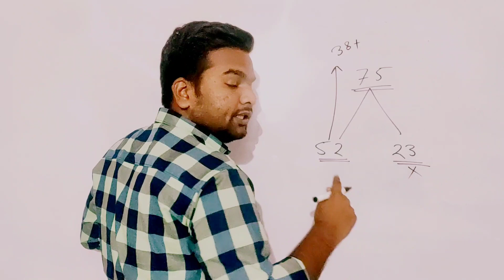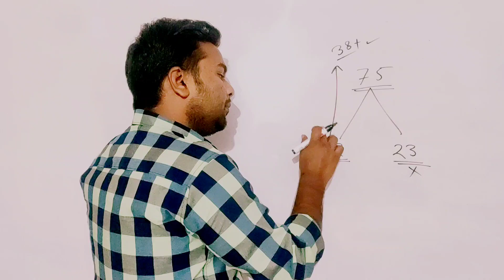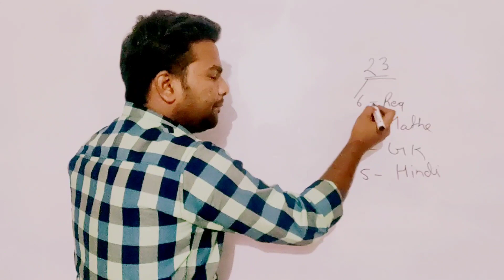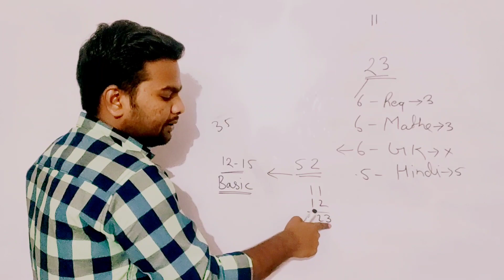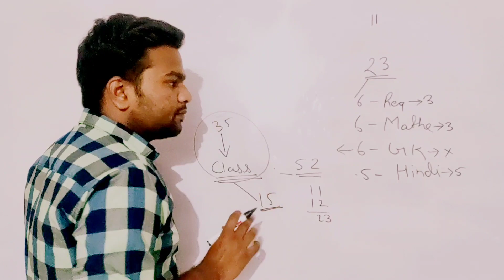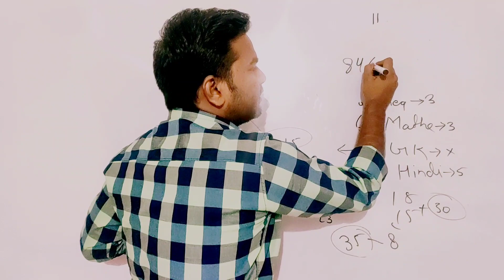CPCT पास करने की Ninja Technique/CPCT JANUARY 2022/ Malviya Deepak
अधिक जानकारी के लिए whatsapp मैसेज :-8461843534

यह विडियो सिर्फ पढ़ाई के लिए बनाया गया है जिसका उद्देश
 सिर्फ आपका फ़ायदा करना ही है तो ज्यादा से ज्यादा share करे   मदद करना है तथा अपने अनुभव साझा किये हैं

जय हिंद cpctclass cpctnovember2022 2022cpct november2022cpct cpct pass kre